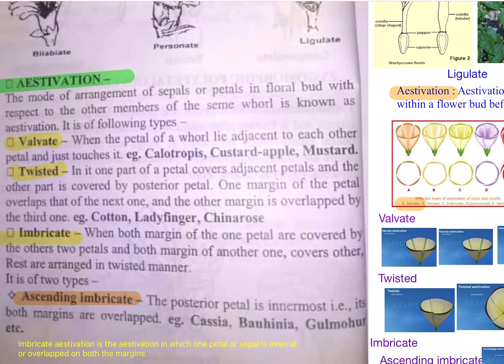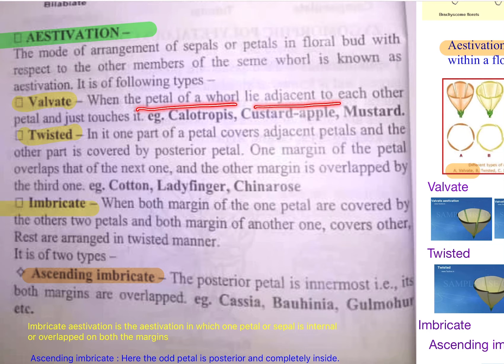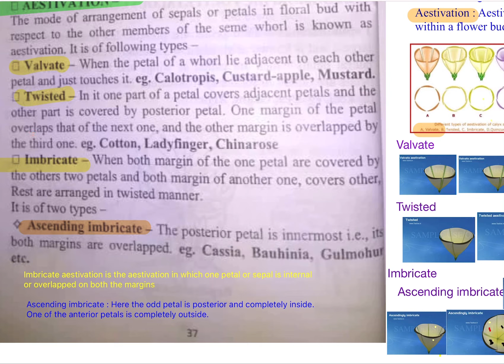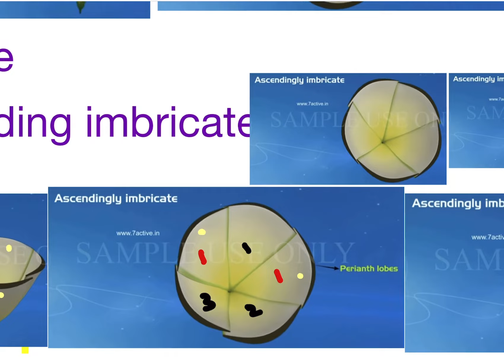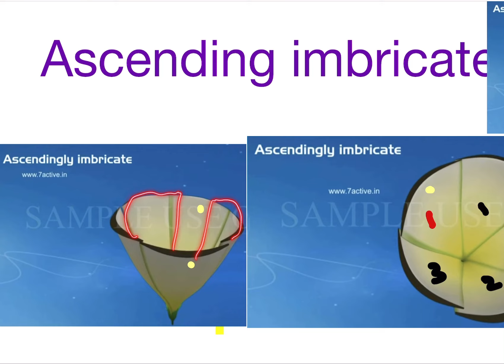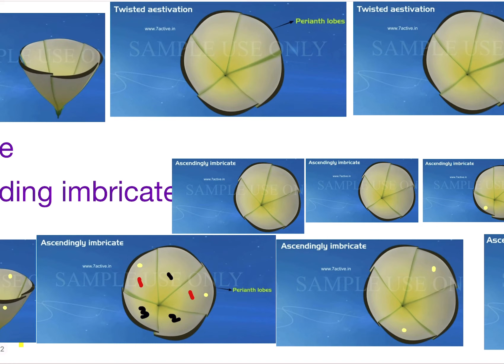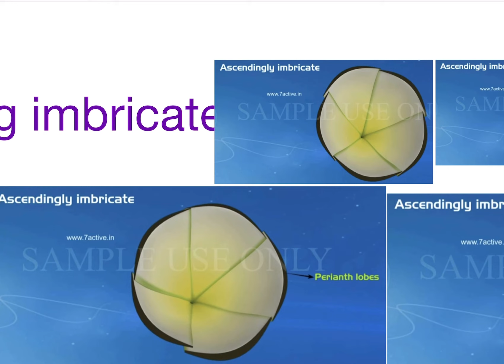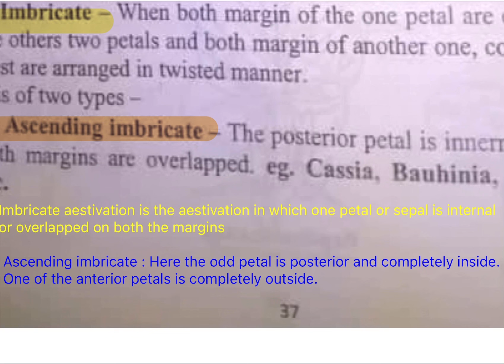Principles of Biology: Flower Part 14 (Aestivation, Valvate ,Twisted ,Imbricate) تغذية علاجية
كلية العلوم الطبية ، كلية العلوم ، كلية الاقتصاد المنزلي